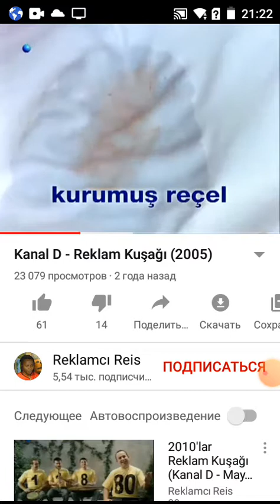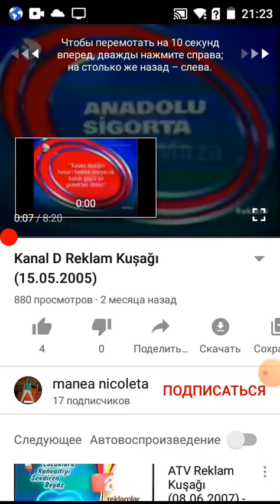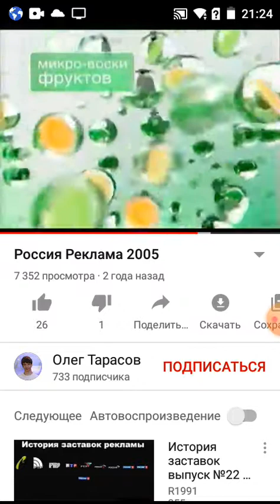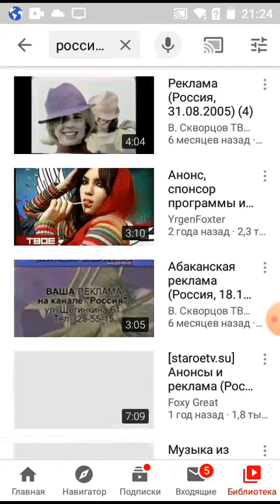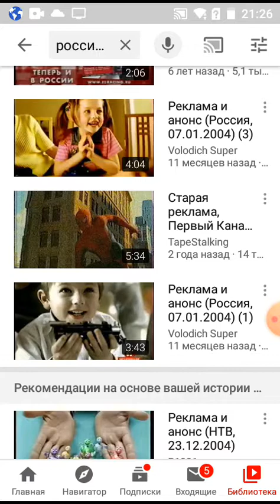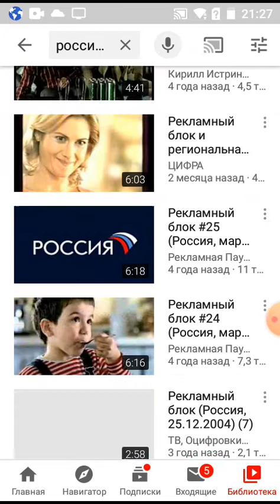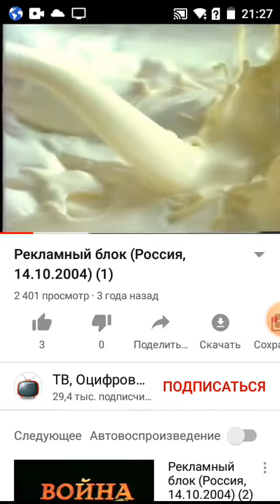рекламный блок itv 1 2004 11 05